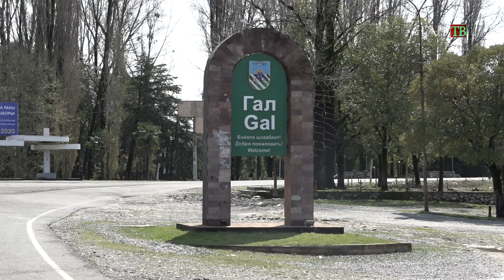ПРЕВЕНТИВНЫЕ МЕРЫ ПО ЗАЩИТЕ НАСЕЛЕНИЯ ОТ КОРОНАВИРУСНОЙ ИНФЕКЦИИ